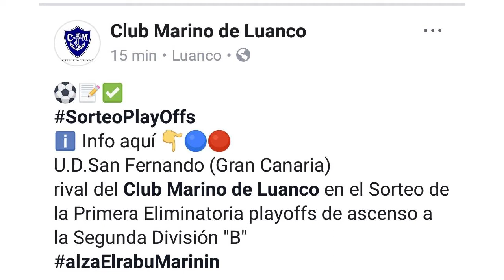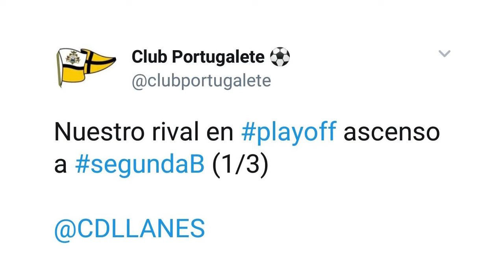EL PELOTAZO (14/05/2018)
En este programa les traemos el resultado de los sorteos de los equipos asturianos que participaran en el ascenso a segunda división B, y que quedaron del siguiente modo:
- Unión Deportiva Multilvera - Real Oviedo B
- Alondras CF - Unión Popular Langreo
- Club Deportivo Llanes - Club Portugalete
- Unión Deportiva San Fernando - Club Marino de Luanco

Desde El Pelotazo les deseamos mucha suerte a los cuatro equipos asturianos.

A continuación, tiempo para los resultados y la clasificación de la Tercera Regional, en su última jornada; y las fases de ascenso a Preferente y Primera Regional.